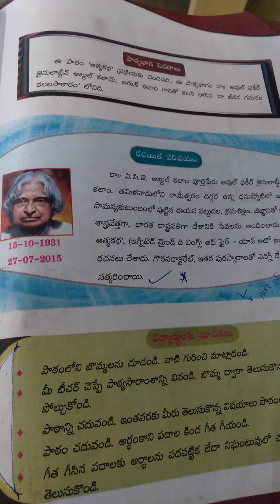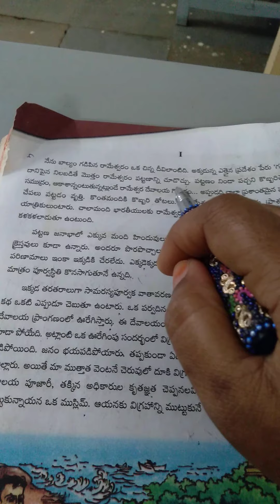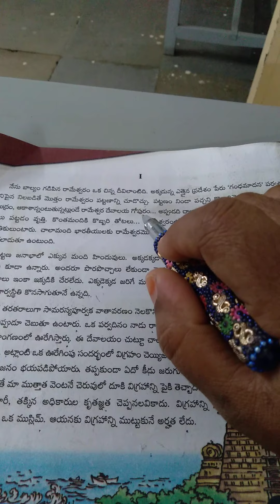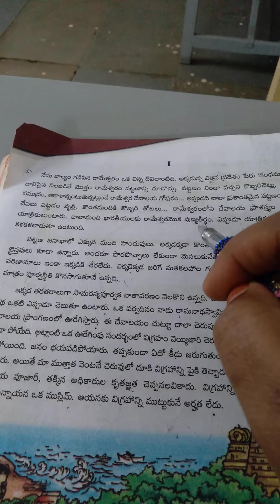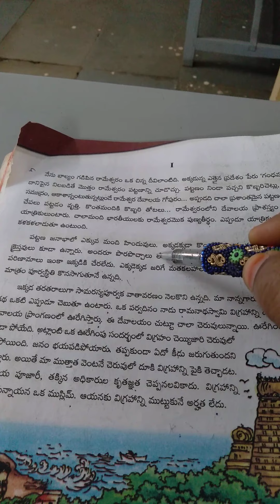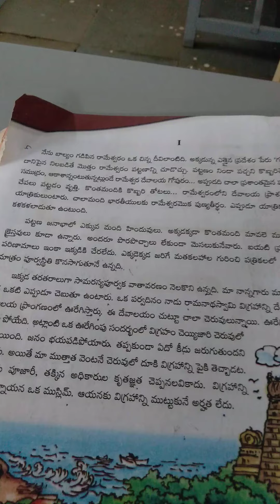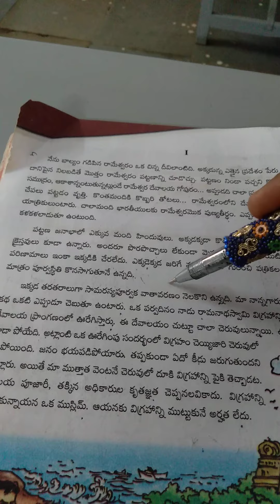10th class telugu 2and chapter PARISHKARAM PART 21